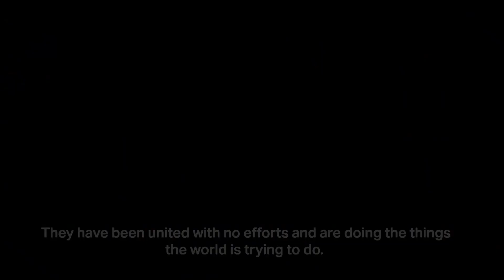Women of War - Kawkab al-Thaibani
We spoke to Kawkab al-Thaibani, the co-founder of the Women for Yemen Network who advocate for women's rights in Yemen.